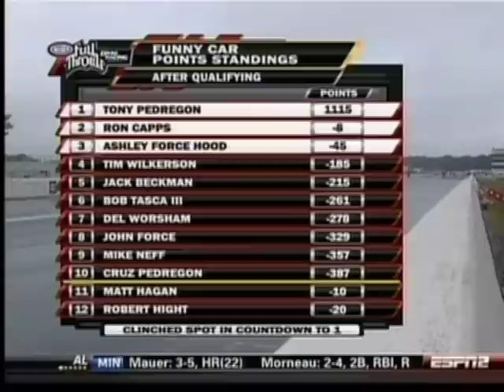Tim Wilkerson Brainerd MN. 2009 Interview.